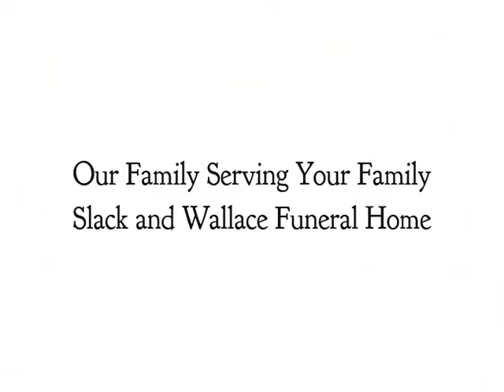Honoring and Remembering Nickolas "Nick" Evan Davis